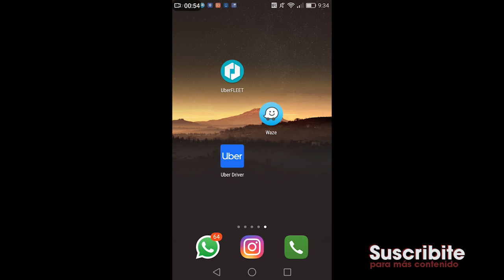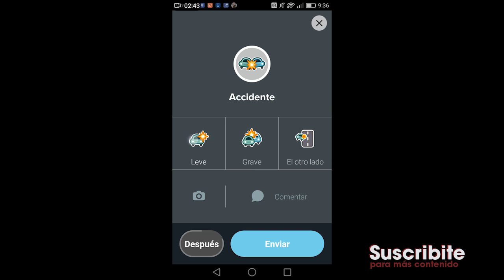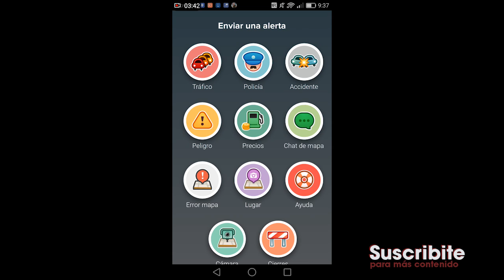Cómo evitar controles de tránsito con Waze? Alertas para choféres de Uber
Este video es perfecto para los conductores de Uber. Vamos a ver como generar alertas en Waze, que nos permitirá saber cuando hay controles de transito, accidentes y demás información que hará que podamos tomar decisiones más eficaces al volante y ahorrar tiempo y molestias.